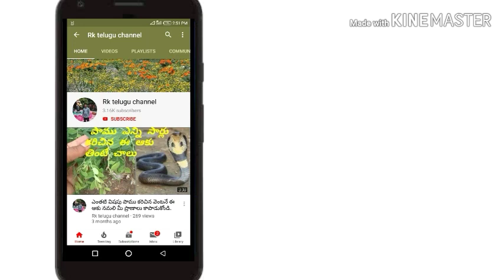ఈ చెట్టు కథ మీకు తెలుసా అయితే ఈ చెట్టు కనిపిస్తే మాత్రం వదలకండి!Athibala plant